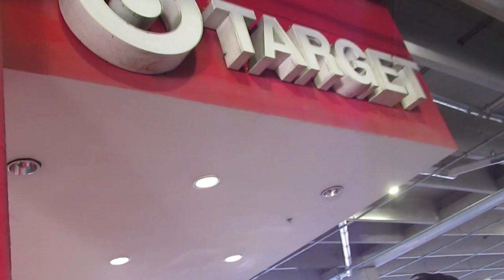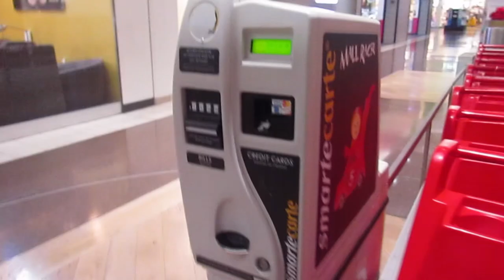VLOGMAS | TARGET RUN FOR CHRISTMAS PJS , NEW COATS , HAULS AND MORE | vlogmas day 9 lifeewithkeelah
HEY KEE GANG 🩷🤘🏽,

👻 SNAP: Kamoramommie

main: lifeewithkeelah

POST NOTIFACATION SHOUTOUT!:

🩷BRANDI🩷

SUBCOUNT: 165